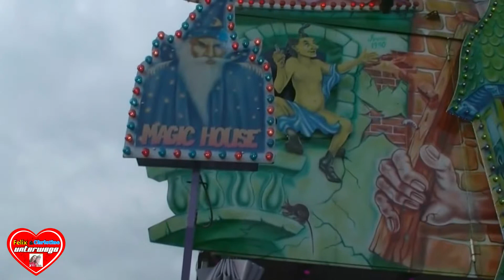Magic House (Kutschenbauer) (Laufgeschäft) Außenaufnahmen | Frühlingsfest Hannover 2016 | 1080p HD